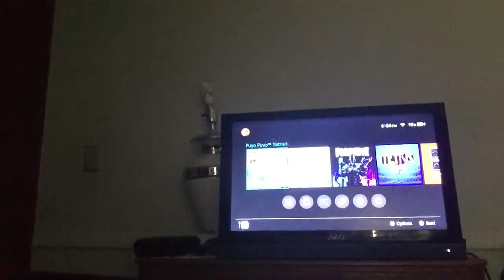My 2019 Labor Day Special (Segment #2)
Here is my 2nd segment of my 2019 Labor Day Special, and were playing more Puyo Puyo Tetris for the Nintendo Switch. How will I do in this game? Watch and find out!
Current bank:$196,370